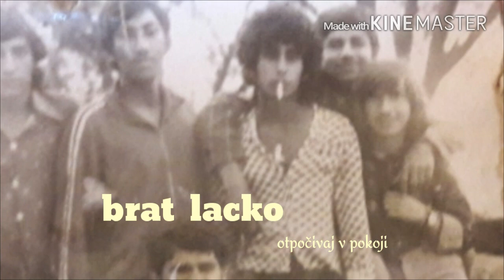MACA MIKU amare roma trebisov